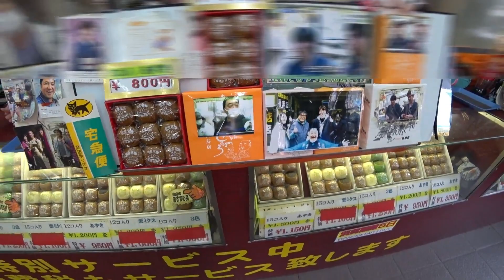【NV350キャラバン車中泊旅】巨大な流しそうめんかと思いました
今回は、群馬県にある草津温泉湯畑に行って来ました